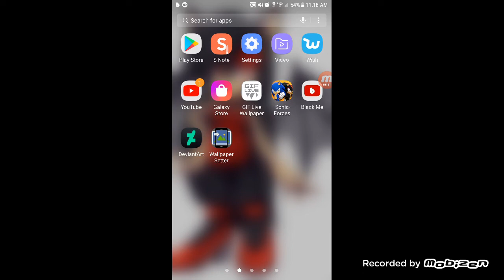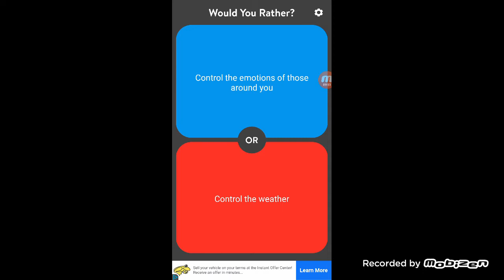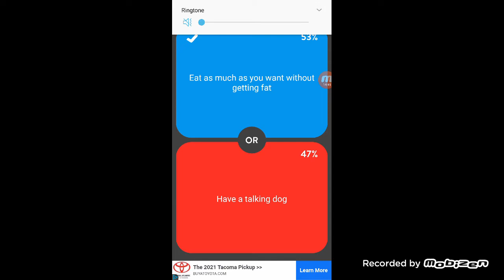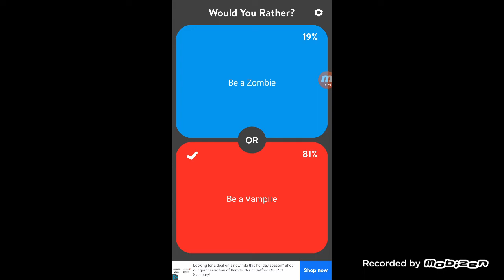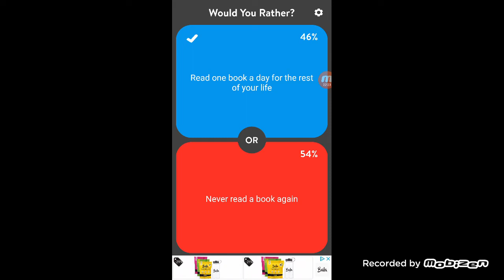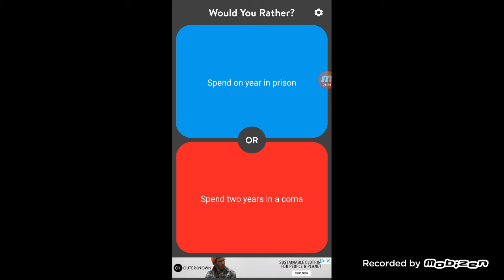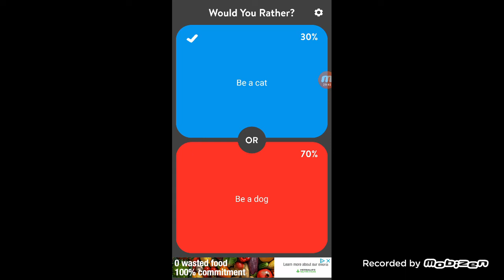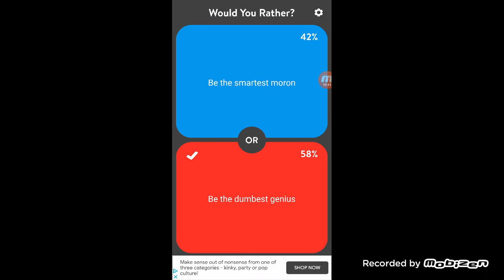ROSY AND SCOUGE PLAYS WOULD YOU RATHER (FT. FLAME)